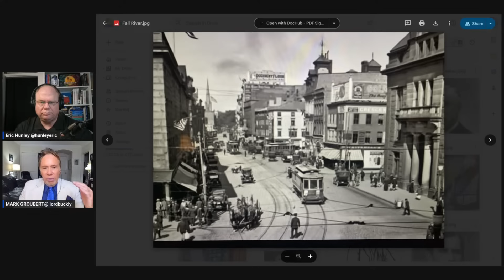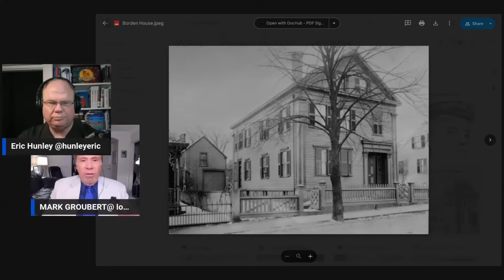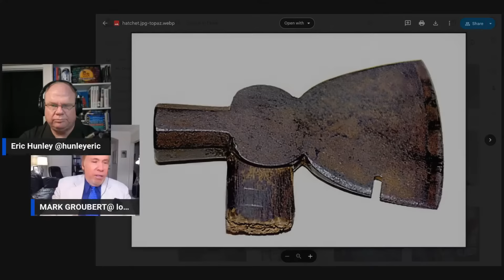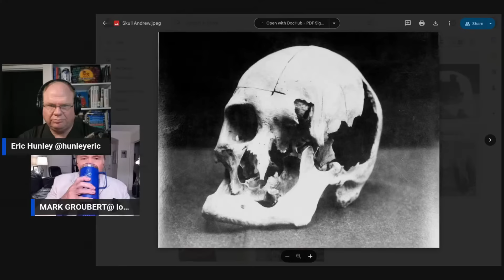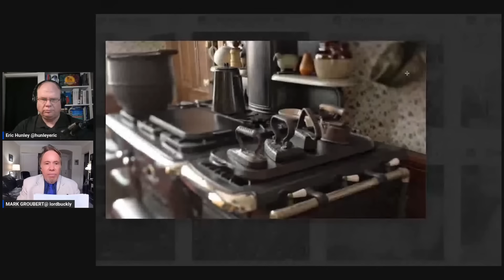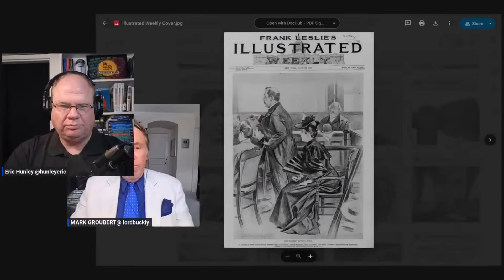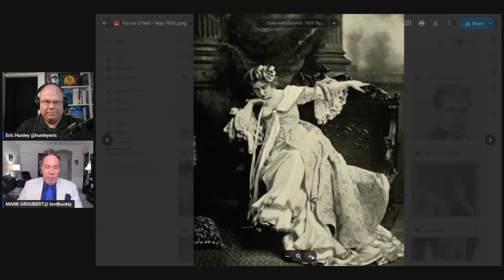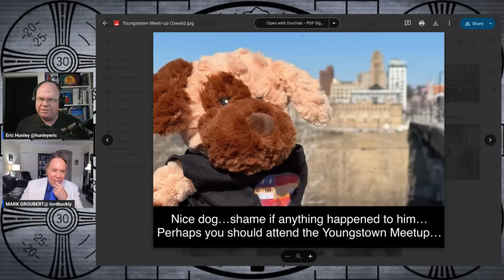Did Lizzie Borden Swing that Axe?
"Lizzie Borden took an axe/She gave her mother forty whacks/When she saw what she had done/She gave her father forty-one." This chilling rhyme has echoed through the halls of American folklore for over a century, but how much truth does it hold? In this gripping episode of America's Untold Stories, Eric Hunley and Mark Groubert delve deep into the enigmatic case of Lizzie Borden, a story that has captivated and haunted generations.

Join us as we explore the life of Lizzie Borden, the infamous trial that acquitted her, and the legacy that remains. Was Lizzie truly guilty of murdering her father and stepmother in cold blood, or was she the victim of a societal witch hunt? Through a critical examination of the evidence, we aim to uncover the layers of mystery that surround this iconic case.

From the family dynamics to the societal context of the time, we dissect the factors that led to the widespread fascination with Lizzie Borden. We also investigate the impact of the media on the case and how Lizzie's story has been portrayed in popular culture throughout the years.

Check out @LizzieBordenWarpsandWefts for a ton of information on Lizzie Borden as well as animated recreations of images.

Join us for a meet-up in Youngstown Ohio!

Crypto?